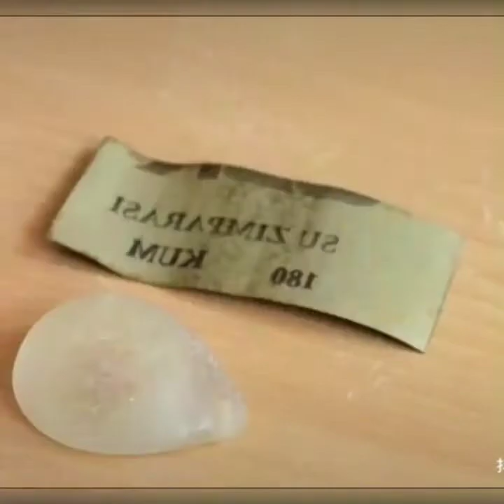Creative ideas at another level || artist creation video